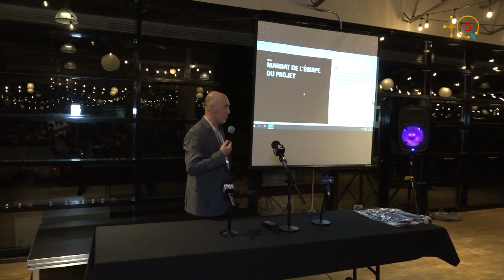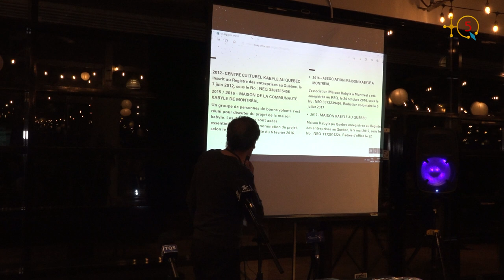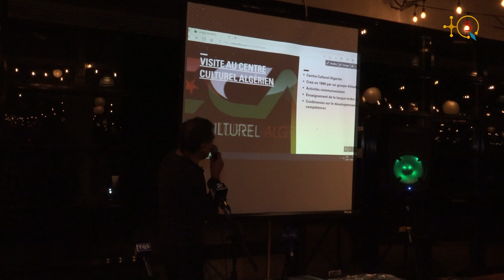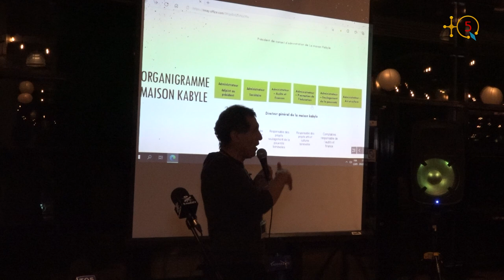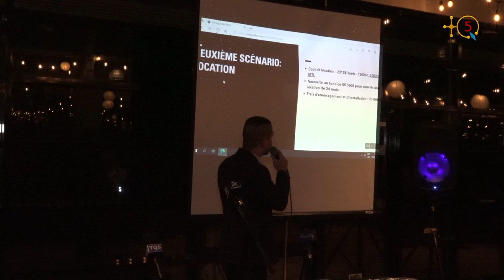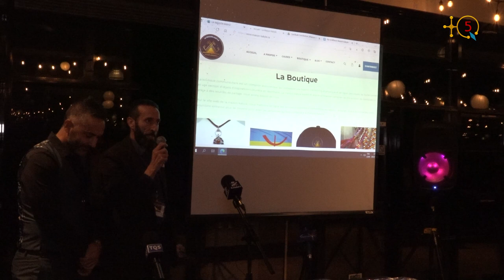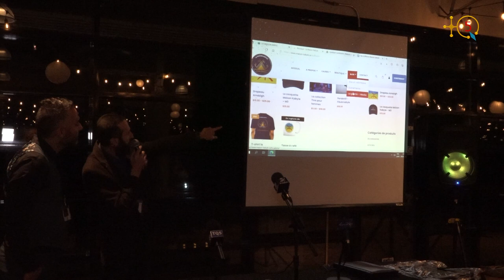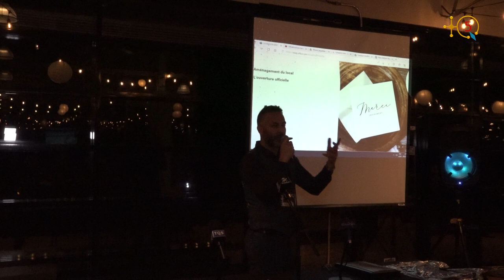Soirée de présentation du projet de La maison Kabyle aux entrepreneurs